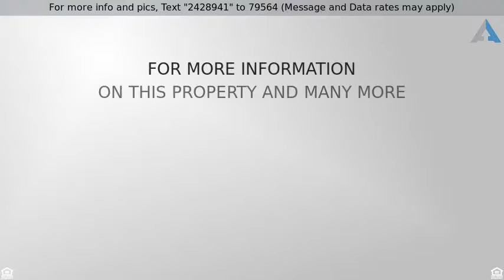Priced at $279,000 - 4020 Cholla Drive NE, Rio Rancho, NM 87144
Detached - Rio Rancho, NM

You will not want to leave once you step inside this stunning single story 4-bedroom/2-bath 3 car home.  Over 2300 SF offers an amazing open floor plan: Grand master suite with gorgeous bath featuring artistic mirrors, separate shower and dual sinks, engaging living room with fireplace for chilly nights, graceful dining room, remarkable chef's kitchen with walk-in pantry, custom backsplash, solid surface countertops, center island and large breakfast nook. Neutral toned paint and carpeting throughout enhance the charm. Decorative nichos, arched doorways, art nooks and a 3-car garage for all of the extras.